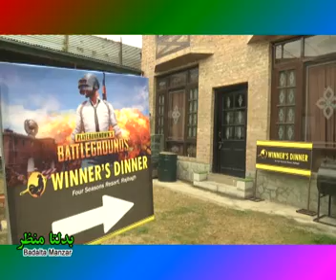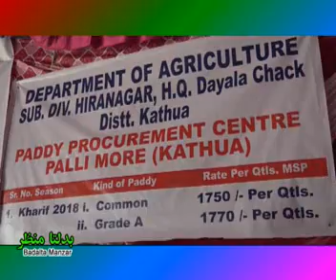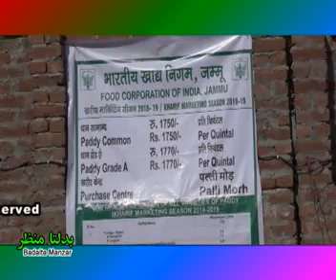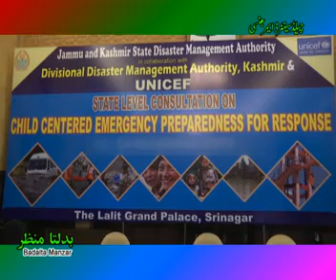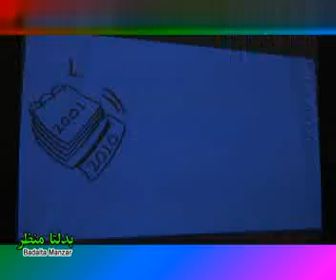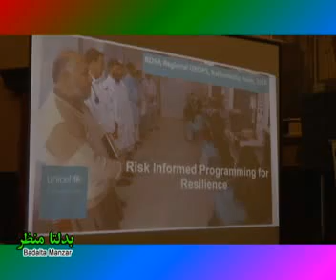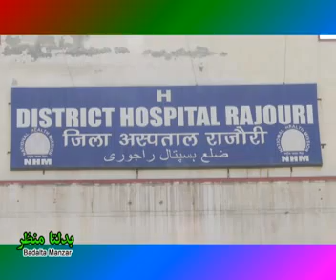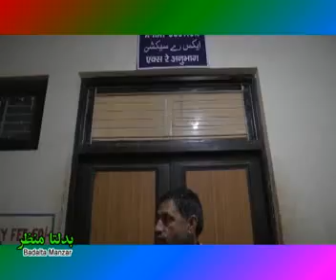Badalta Manzar I بدلتا منظر I Jammu and Kashmir News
Ep#528 - Badalta Manzar (Jammu and Kashmir News)

J&K, Kashmir News, Kashmiri Youth, Latest news from Kashmir, Development in Jammu and Kashmir, Kashmiri, Gulmarg, Mehbooba Mufti Sayeed, Sringar